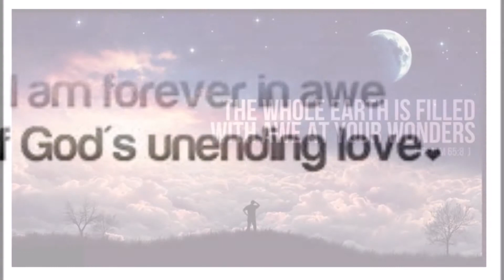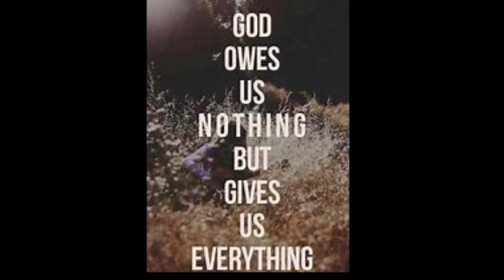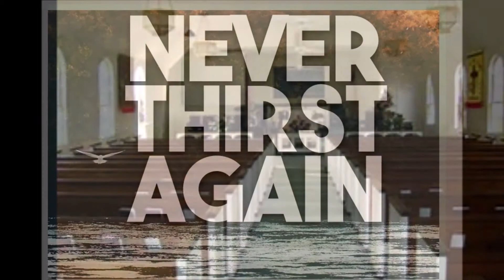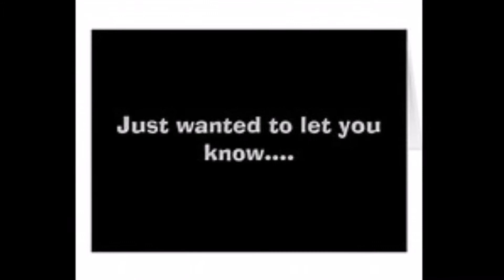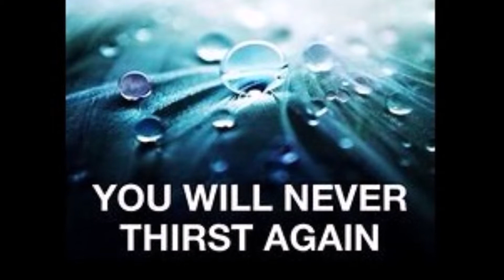Living Water 2